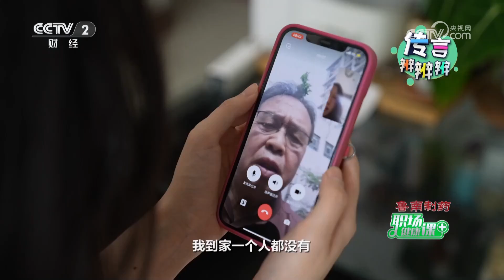[职场健康课]传言辨辨辨·传言：浊毒是百病之源，适当闷汗，排毒立竿见影吗？|健康之路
传言辨辨辨·传言：浊毒是百病之源，适当闷汗，排毒立竿见影吗？